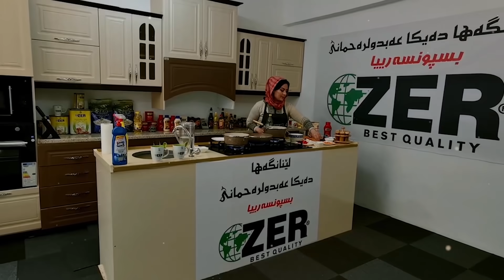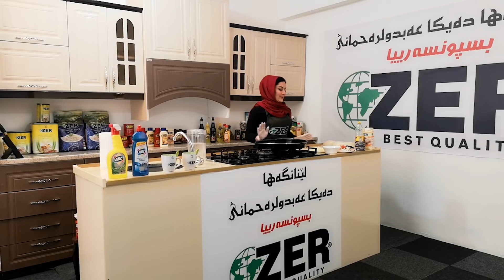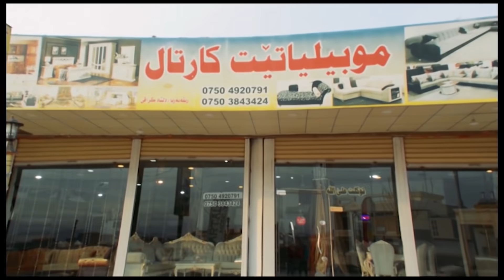barname lenangah xalaka 9